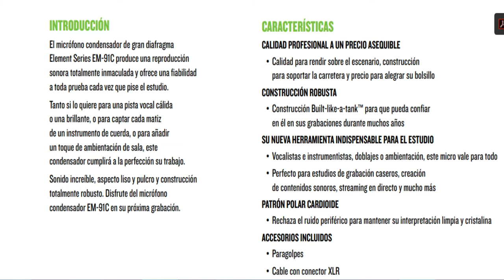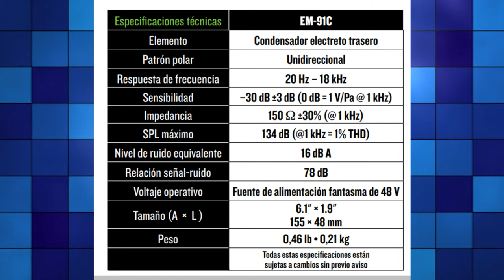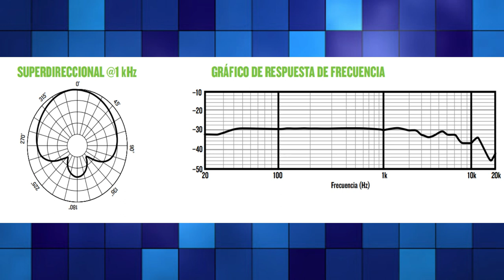MACKIE EM-91C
CARACTERISTICAS Y RESPUESTA DE FRECUENCIA